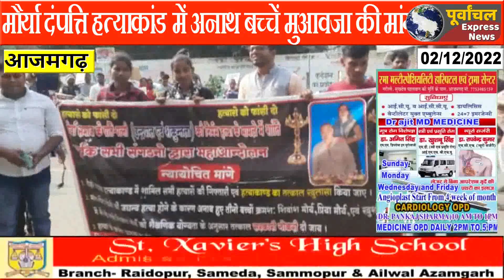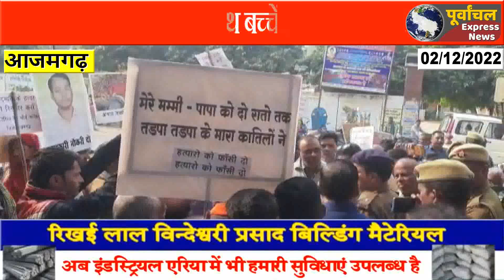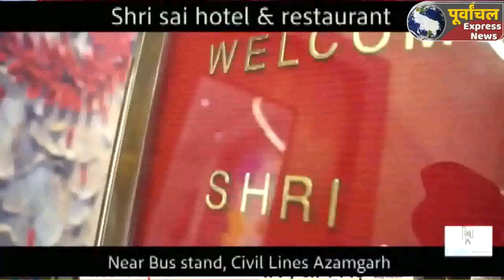आजमगढ़ :मौर्या दंपत्ति हत्याकांड में अनाथ बच्चें मुआवजा और हत्यारों की गिरफ्तारी मांग, निकाला जुलूस !